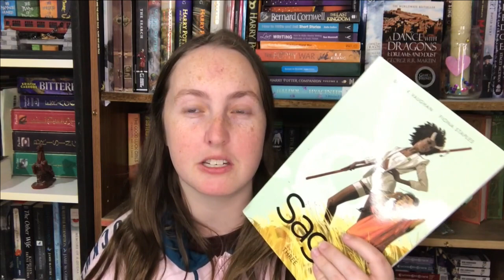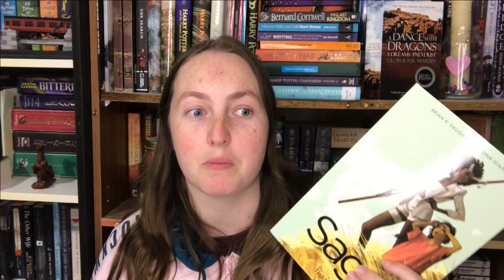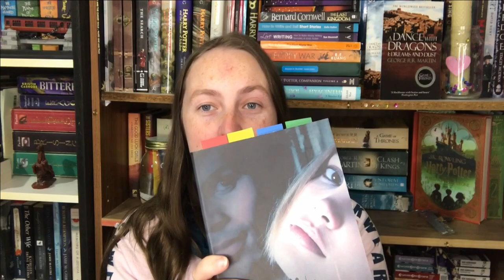March & April Reading Wrap Up 2023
Books Mentioned:
Beneath The Keep by Erika Johansen
A Feast For Crows by George R R Martin
Saga Vol 3 by Fiona Staples and Brian K Vaughan
Ship of Magic by Robin Hobb